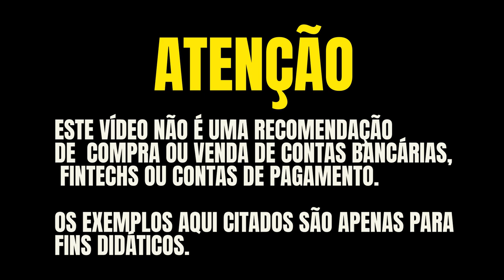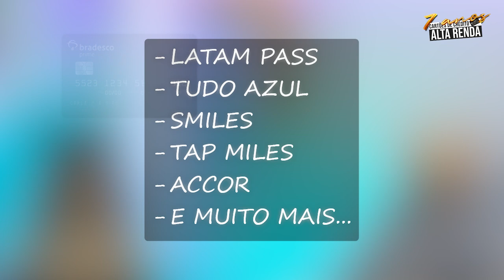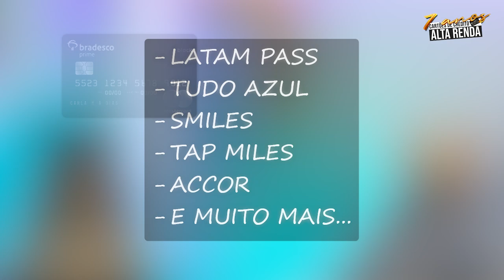💳BRADESCO MASTERCARD BLACK ANÁLISE COMPLETA, SAIBA MAIS SOBRE ESTE CARTÃO SE AINDA VALE A PENA!